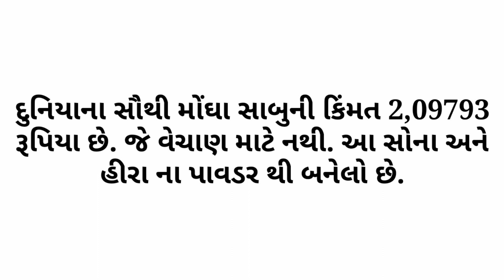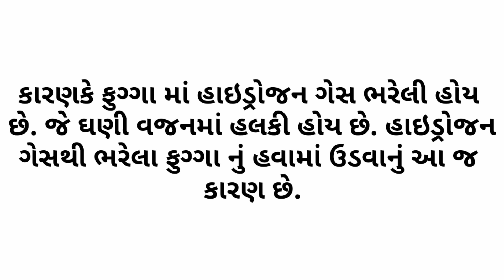Q.કયા કૂતરાં ને કોર્ટમાં સબૂત ના રૂપમાં લઈજઇ શકાય છે?